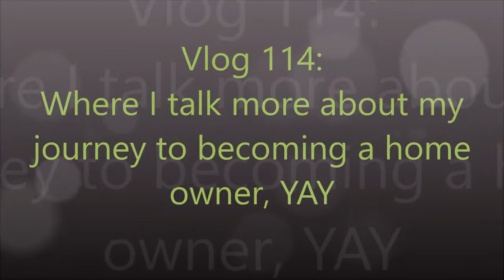Vlog 114: Home Ownership Part 3: Offer Accepted, Goodbye Savings!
Part three of the home ownership journey. So what happens after your offer is accepted... Lots of stuff, but let me get a little fixated on the loss of my savings, won't you :P